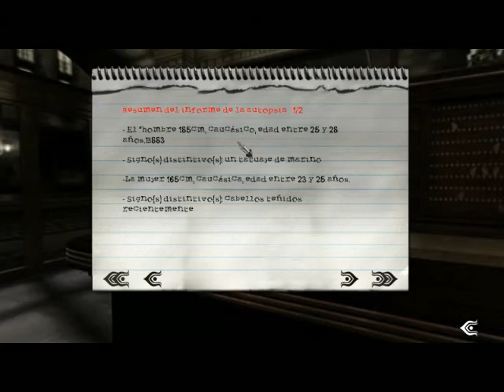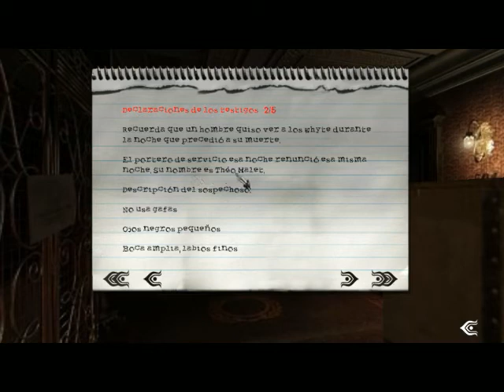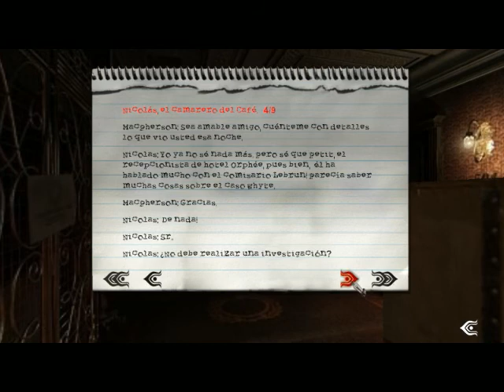Post Mortem: Episodio 3: Con charanga amenizando el gameplay